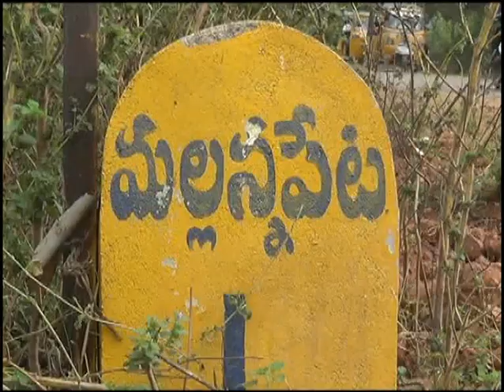మల్లన్న పేట గ్రామం మల్లన్న జాతర లో మొక్కు తీర్చుకుంటున్న భక్తులు| DSC | Jagtial |30.12.18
| Durga Siti Cable | News |గొల్లపల్లి మండలం మల్లన్న పేట గ్రామం మల్లన్న జాతర లో మొక్కు తీర్చుకుంటున్న భక్తులు